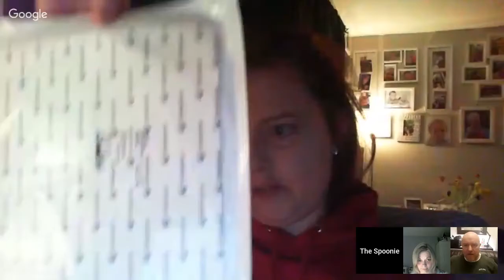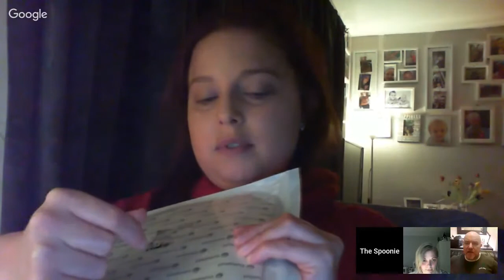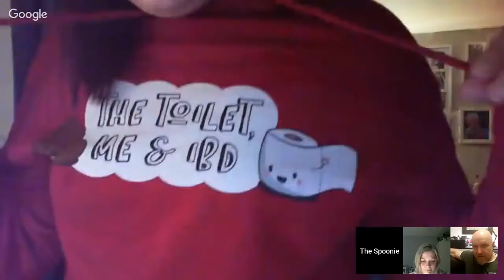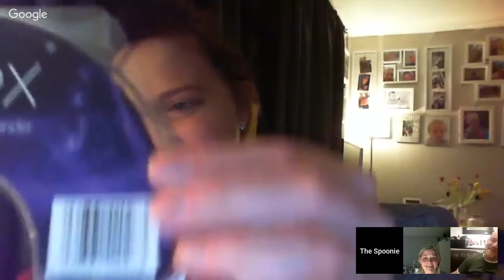Stoma Accessory Or Stoma Necessity | Stoma Blockages | The IBD & Ostomy Support Show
Stoma Accessory Or Stoma Necessity | Stoma Blockages. Please join us at 8 PM this thursday where we are discussing barrier rings, barrier creams, barrier powders and barrier sheets. Do any of you use these? We are also discussing mindful eating with an ileostomy and how to shift a blockage